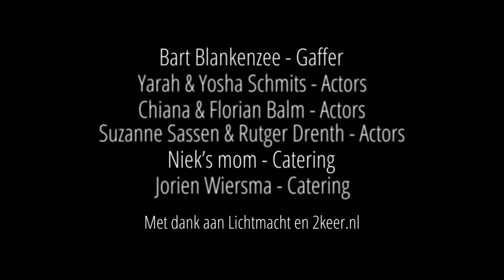Barbarella - Evil Parade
a Snelspek production
in association with hekje

Barbarella:
Jody Peters - Guitar/Vocals
Jaap Lagerweij - Guitar
Joost Reijnders - Bass
Peter Onstein - Drums

Edmond Steens - actor
Eva Doornewaard - actress
Sensel van Driel - actress
Yarah Schmits - Actor
Yosha Schmits - Actor
Chiana Balm - Actor
Florian Balm - Actor
Suzanne Sassen - Actor
Rutger Drenth - Actor

Nena Tijsma - Director
Hannemijn de Grood -Assistent Director/Actress
Kimon Sakellaris - Production
Henk van der Velden - Camera
Niek Groven - Editing
Jeroen Wielheesen - Camera Tech/Grading
Patrick Davelaar - Closing credits
Patricia Hamilton - Make-up artist
Nick Vullings - Production assistent
Pascal Gerritsen - Photography
Bart Mertens - Making of
Merel de Goede - Runner
Bart Blankenzee - Gaffer
Niek's mom - Catering
Jorien Wiersma - Catering

Special thanks to:
Lichtmacht
2keer.nl

This film was made for the 48 Hour Music Video Project